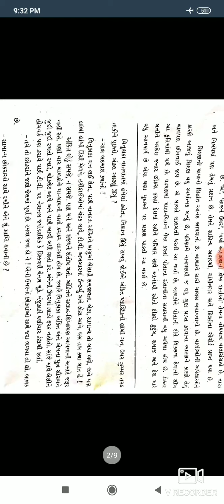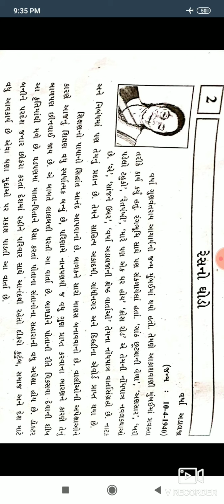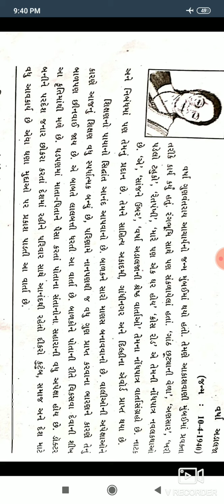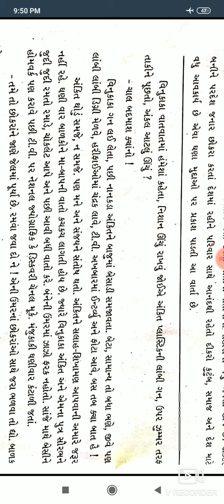Std 10 | Gujarati Textbook | Ch 2 - રેસનો ઘોડો